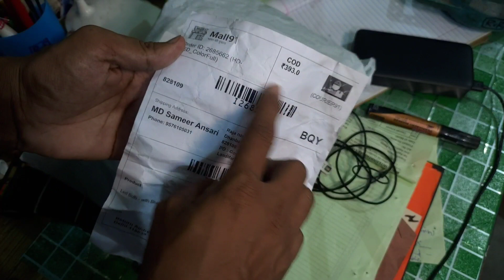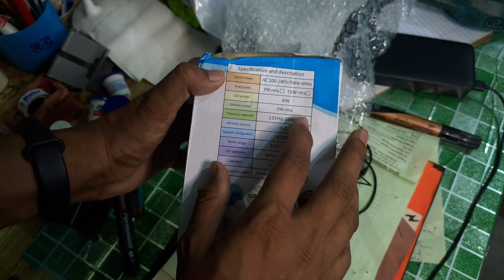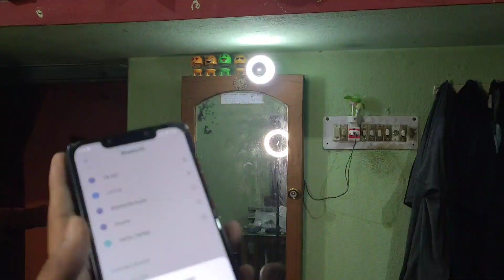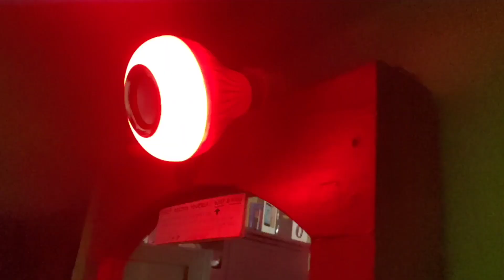Unique Product | Bluetooth Music Bulb : Unboxing & Review